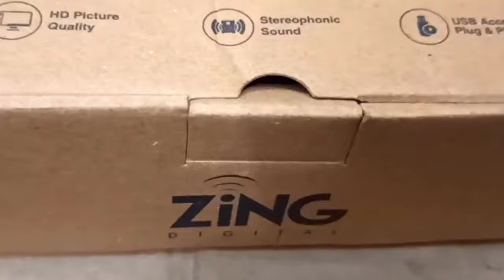Dish Tv New Offer Launched | Zing HD Super Fta Box | Dishtv Offer | Dishtv D2h Zing Box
Video Highlights:-
Zing HD Super Fta box
Zing new offer
Zing 2in1 Super Fta HD box
Zing 2in1 price
Zing box price
Zing d2h 2in1 box
Which DTH has best HD picture quality
Which is best set-top box for 4k TV
Which DTH is best and cheapest
What is Zing Next Super FTA box?
Is Zing and Dishtv same?
What is the price of zing?
How do I recharge my Zing TV?
Zing d2h super Fta box box price
Zing set top box price list

About this video:
Iss video me Dish tv ke Zing HD super Fta box Set top box 4 Year Free ke bare me aur channel list ke bare me Information di gayee hai

Any information and Suggestions
About Set top box, LNB, Dish Related or New Set Top Box and Accessories...

Genure: EDM
Style: Good for short funny video making
Instruments: Voice Sample, Synth, Percussion, Drums
Composed by: LOWRIDER
(Music Download from No copyright, Kine master)